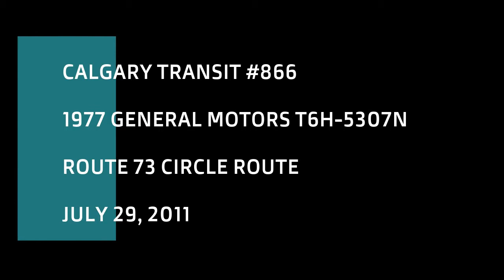Calgary Transit #866 1977 GM New Look Route 73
This is a 1977 General Motors New Look T6H-5307N once operated by Calgary Transit. These buses were last used in 2013 and #866 was  one of the last ones to survive. This was filmed on July 29th, 2011 on a portion of the old Route 73 Circle Route. The power train is a Detroit Diesel 6V71N with Allison V730 transmission.